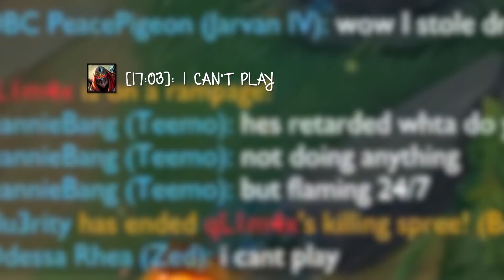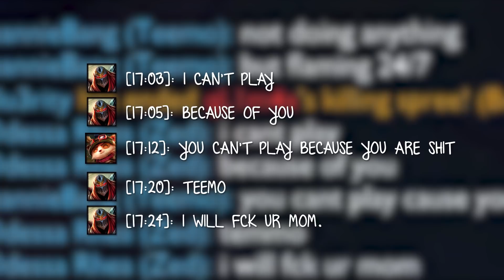SoloQ Perseverance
☮Songs☮
► Why baby why - Henrik Nagy
► Parkside Lane 1 - Magnus Ringblom
► Magnificent March 1 - Johannes Bornlöf